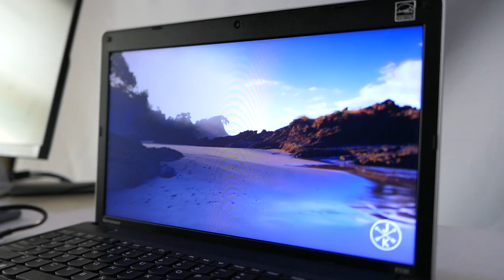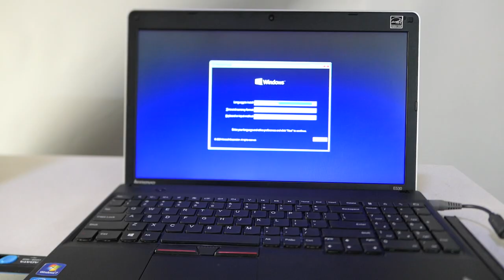100$ Laptop - Lenovo E530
100$ Laptop - Lenovo E530
Clean Up old laptop - Lenovo E530

- CPU Intel Core i5 3Gen
- Ram 4G
- 14 inch
- SSD 128G

Price: $100 ប្រសិន​បើអ្នកចង់​បាន​កុំព្យូទ័រមួយនេះអាចទំនាក់ទនងមកលេខ 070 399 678

អធ្យាស្រយ័ផង ប្រសិនបានមានកំហុសឆ្គង។
ហើយបើមានចម្ងល់អី អាចសួរបាននៅក្នុងខំមិនខាងក្រោម។
អរគុណសម្រាប់ការគាំទ្រ។